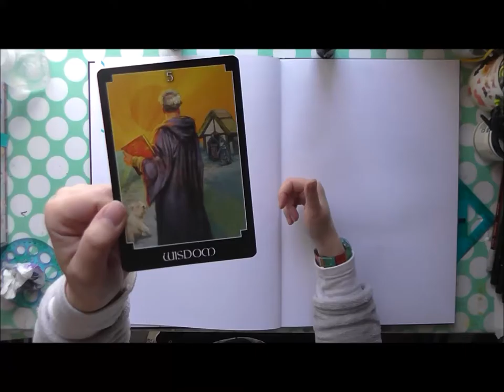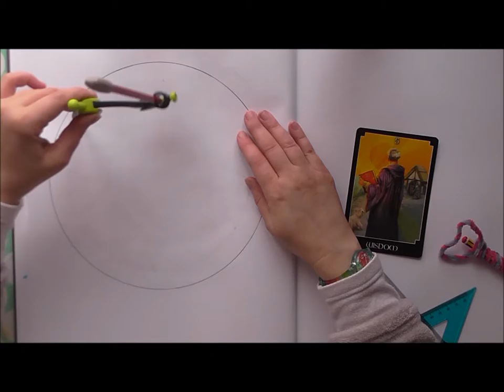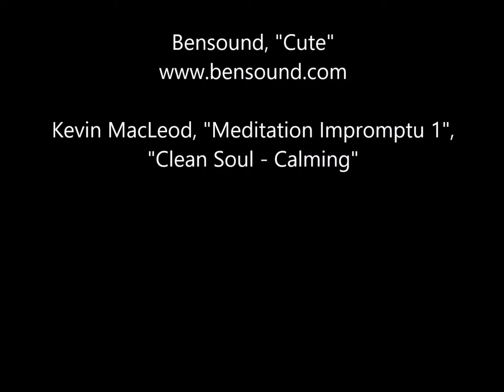Wisdom Mandala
Watch me create this mandala inspired by my oracle card of the day.
Today's card was WISDOM.

Christelle